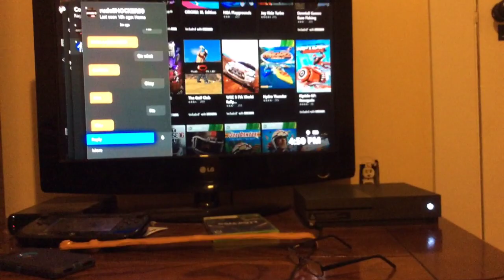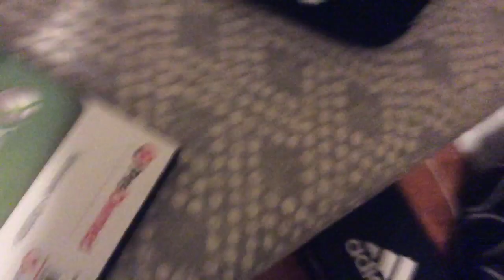My room tour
Who nows that my YouTube Chanel is worse then lazerbeams